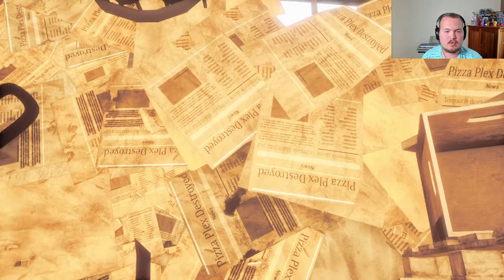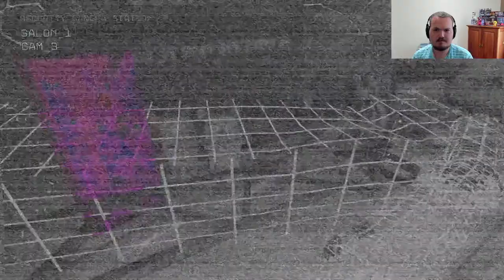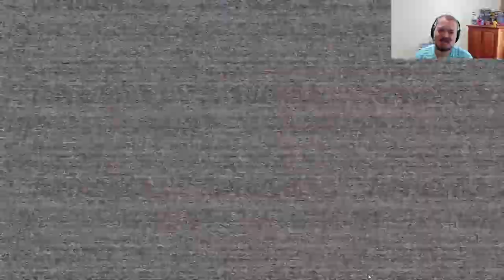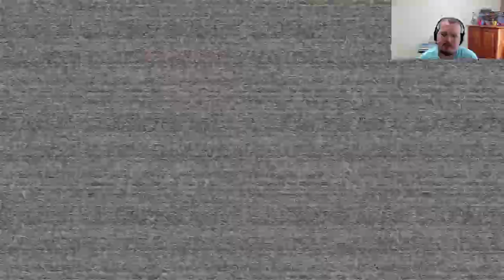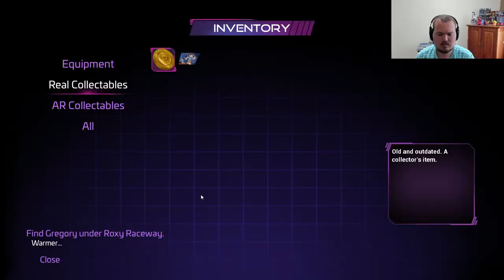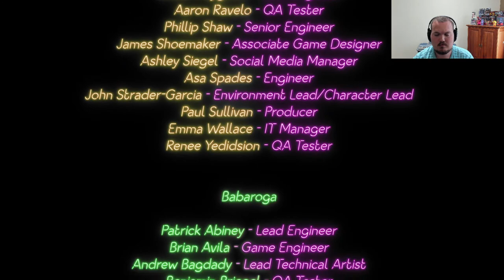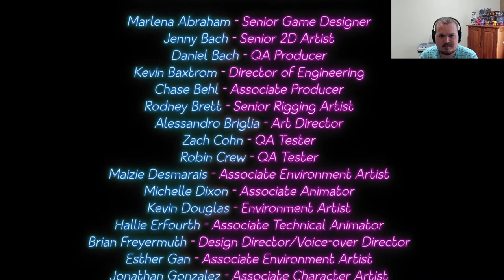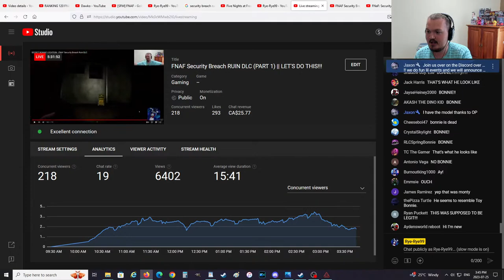FNAF Security Breach RUIN DLC FULL PLAYTHROUGH! + 3 ENDINGS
FNAF Security Breach RUIN DLC has been released! I'm super excited!! Let's play!!

Mike - @mycg023
Logan - @SAUVESTERbot95
Brandon - @BrandonPatNEGamerzz
Nico - @FNaFNico
Jaxon - @Jaxonartic